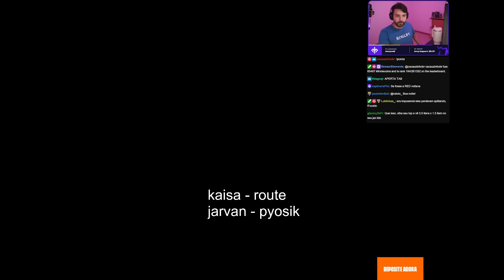o ROUTE JOGOU CONTRA o PYOSIK na SOLOQ do WORLDS!